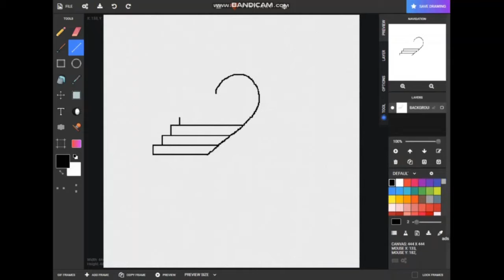guess what is this? (PIXILART)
hey guys welcome back fellaz
comment me what do you think about my drawing?